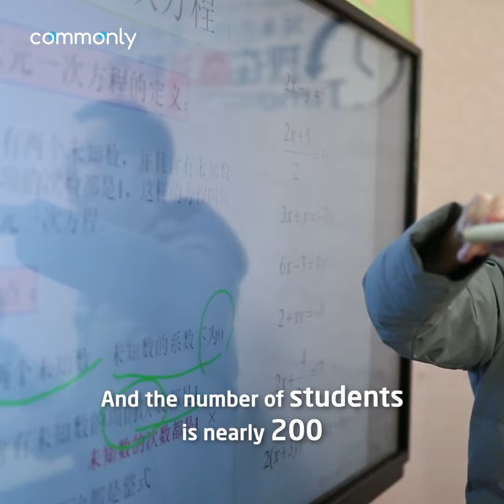Broken Skin, Strong Heart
Tang Song was rejected several times by the company because he has a rare skin disease. Now, he started his own company.